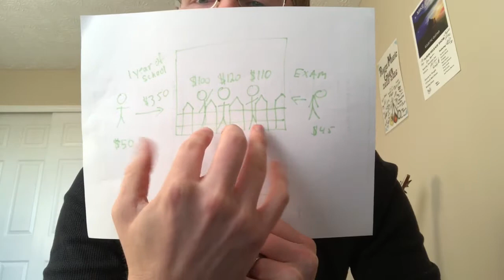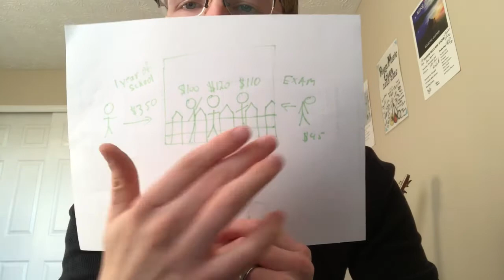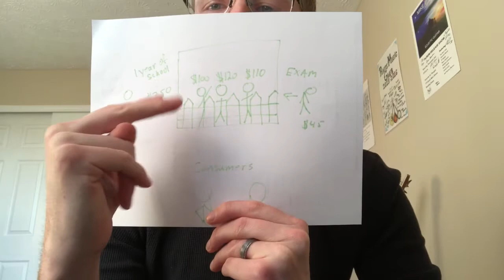American Government Week 3